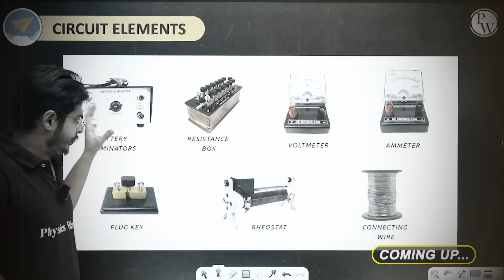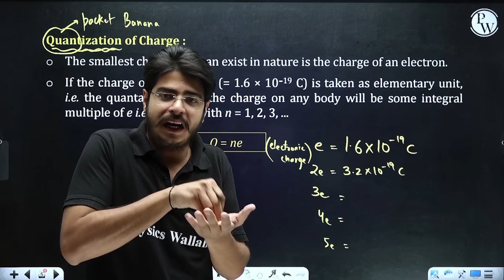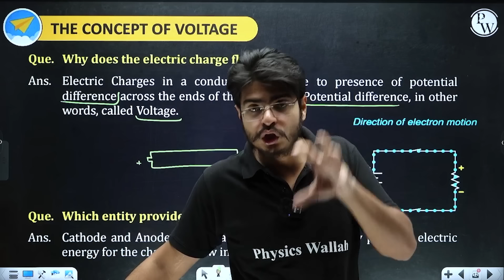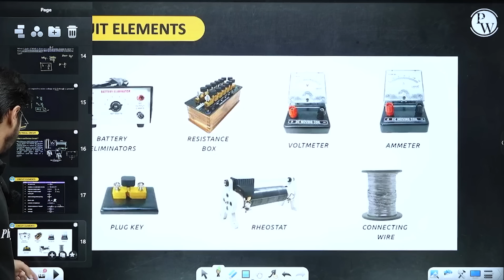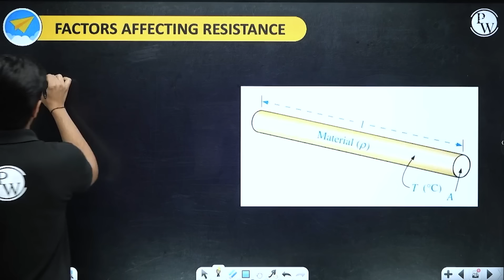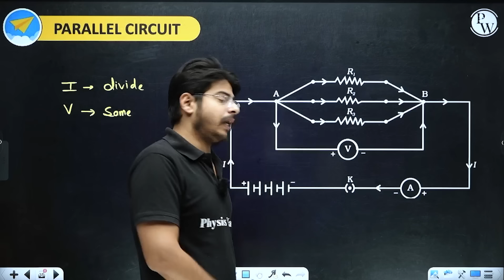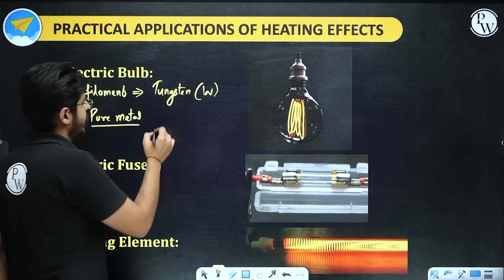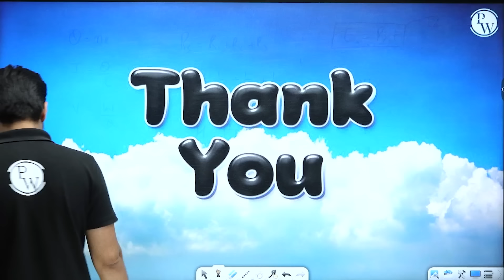Electricity FULL CHAPTER | Class 10th Science | Chapter 11 | Udaan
✨ Links ✨

✨ Topics covered ✨

00:00 - Introduction
02:44 - Electric Charge
11:41 - Appearance Of Charge
30:51 - Electrical Substance
36:05 - Charge In Motion : Electric Current
43:39 - Electric Current
46:27 - The Concept Of Voltage
01:06:38 - Define One Volt
01:09:02 - Electrical Circuit
01:11:34 - Circuit Elements
01:13:47 - Ammeter , Voltmeter
01:16:26 - OHM'S LAW
01:22:24 - Resistance
01:27:12 - V-I Characteristic Curve / Graph
01:35:47 - Factors Affecting Resistance
01:46:00 - Difference Between
01:50:27 - Resistivity Of Electrical Substance
01:57:21 - Series Circuit
01:59:41 - Parallel Circuit
02:01:21 - Combination Of Resistors
01:16:58 - Working Of Rheostat
02:20:20 - Joule's Law Of Heating
02:23:53 - Practical Applications Of Heating Effects
02:29:23 - Electrical Power
02:40:11 - Commercial Unit Of Energy
02:48:04 - Thank You !